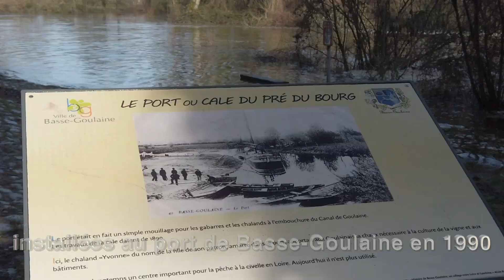Les pompes de Basse Goulaine en action